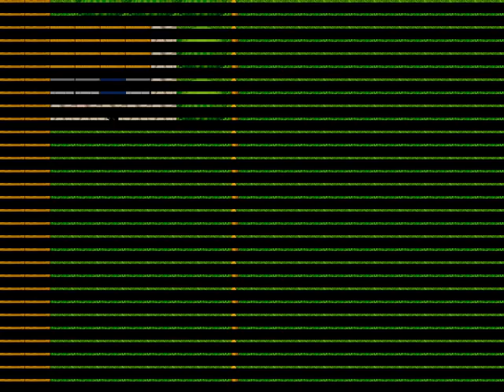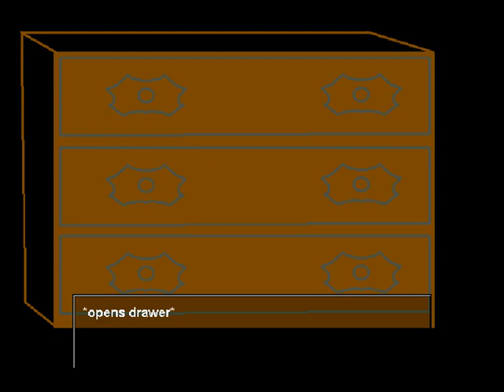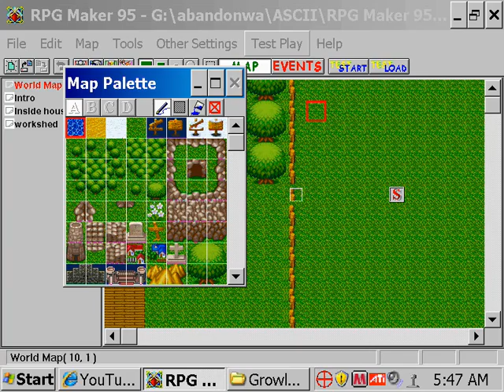unfinished horror game for rpgmaker 95 / rpg95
This is just the very early development of a horror game i was going to do, but never finished (lol more like never got started)... i sort of ran out of ideas at the time. Just thought i'd post it just for the heck of it. Still images and main char sprites done by me. The plot was about a catburglar who definately chose the wrong house to rob, lol.